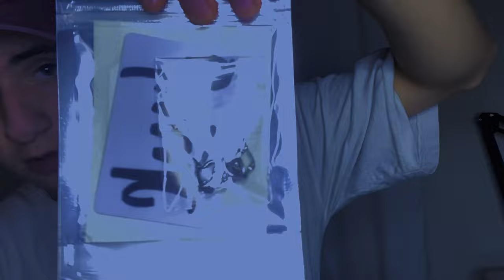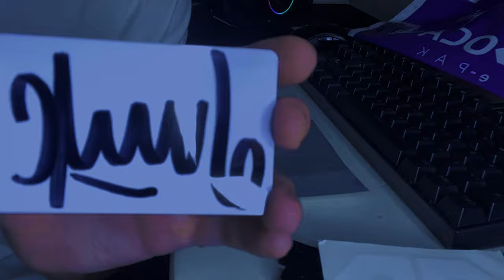AROS ACERO 0800 Don Rouch 💎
En este video voy a hacer una review a los aros de Don Rouch

SI LLEGA A 15 LIKES ME COMPRO LA CHAIN

Bio: lautyxr.bio.link